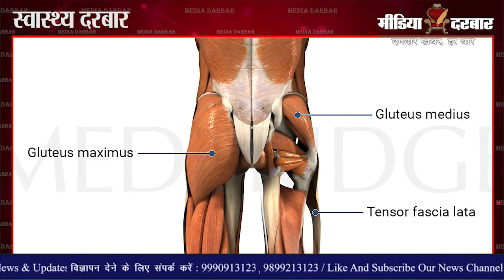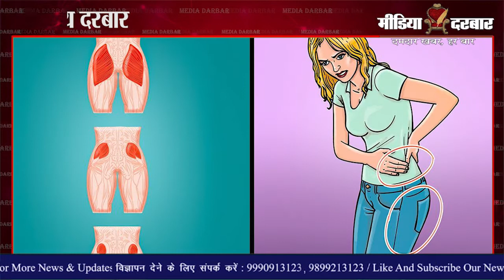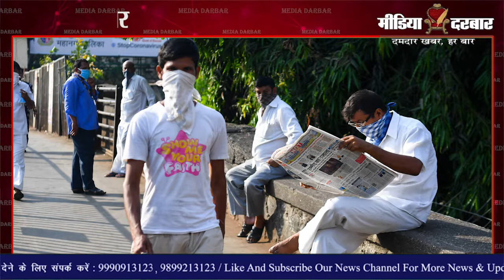Dead Butt Syndrome | Gluteal Amnesia | Fix Butt Amnesia| कैसे बच सकते है इस बीमारी से |Media Darbar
अक्सर काम के चक्कर में लोग घंटों ऑफिस की कुर्सी पर बैठे रहते हैं। मगर, लंबे समय तक एक ही जगह पर बैठे रहने से मोटापा, डायबिटीज, पेट दर्द, कैंसर के अलावा डेड बट सिंड्रोम यानि Gluteal Amnesia का खतरा भी रहता है जाने क्या है पूरी खबर इस रिपोर्ट में जो नेहा परिहार द्वारा पेश की गयी है |